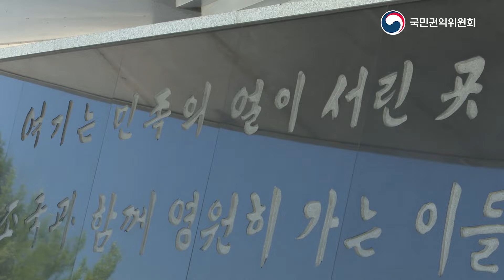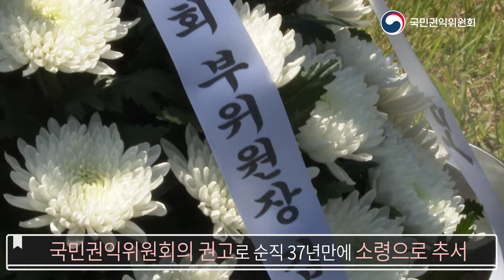[서울현충원 참배] "목숨 바쳐 나라를 지켜주셔서 감사합니다."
👉국민권익위원회의 이야기가 더 궁금하다면?